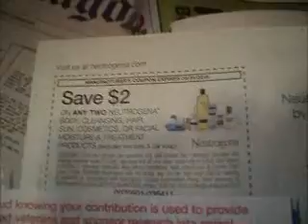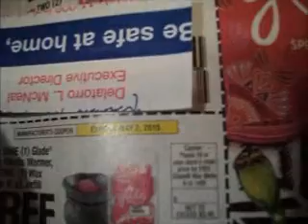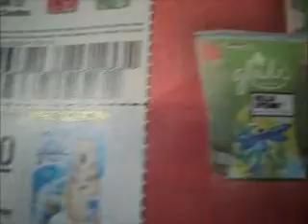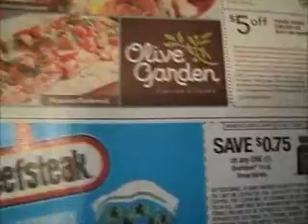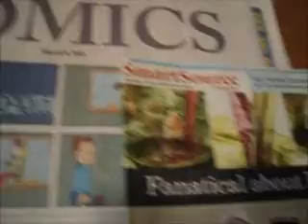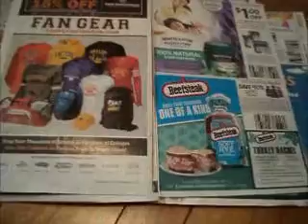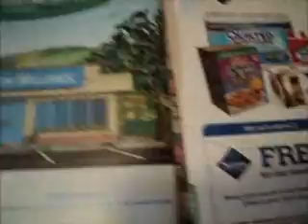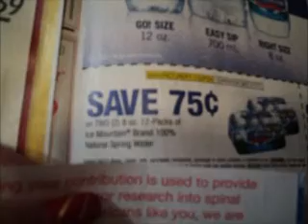Coupon insert preview 03/08/2015